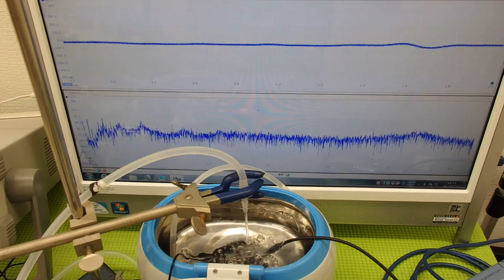‹脱気・マイクロバブル発生液循環システム›